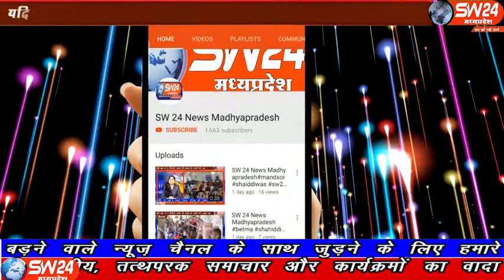sw24news gogawa, 05.01.2020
खरगोन जिले में गोगावा नगर स्थित शासकीय उच्चतर माध्यमिक विद्यालय गोगावां में वार्षिक गतिविधि अंतर्गत अभिव्यक्ति वर्ष 2020 का प्रदर्शनी उद्घाटन एस.डी.एम अभिषेक गहलोत और सहायक आयुक्त आदिमजाति कल्याण विभाग के जे.एस.डामोर के द्वारा फीता काटकर किया गया गोगावा से इकबाल हकीम की रिपोर्ट#sw24news